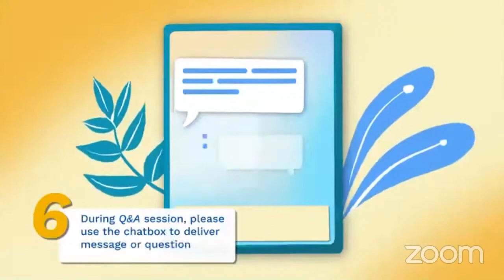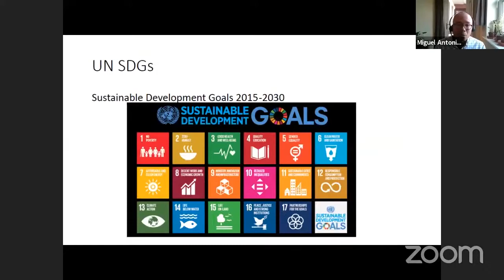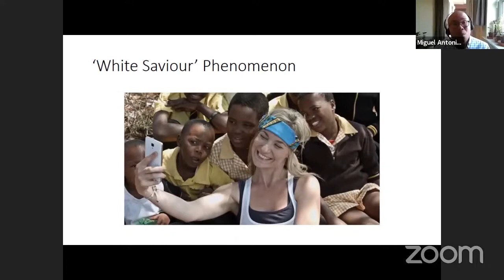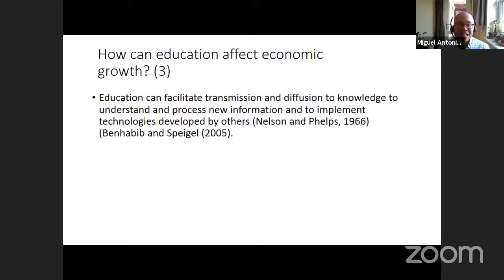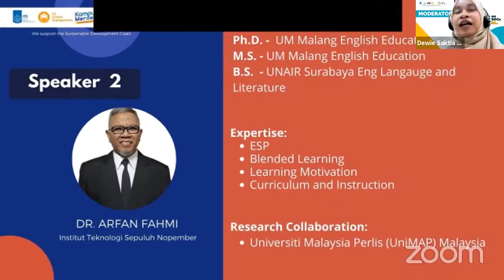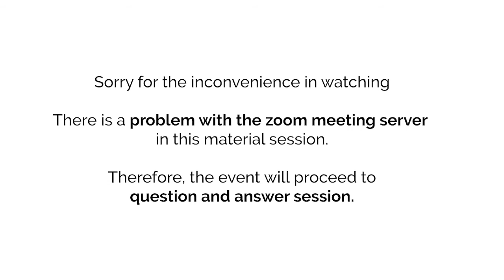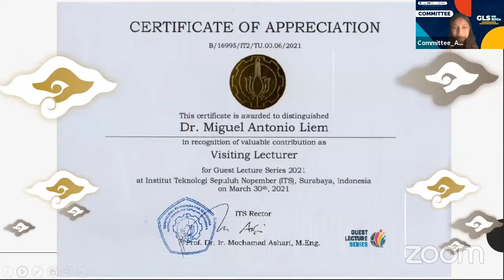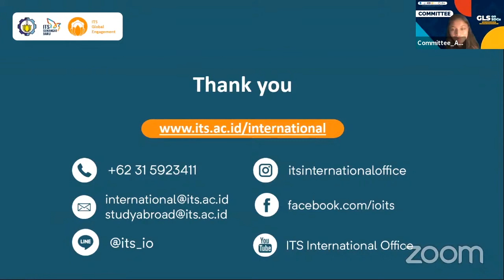GLS on SDGs - Goals 4 - Dr. Miguel Antonio Lim & Dr. Arfan Fahmi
[GLS on SDGs 2021: 30 & 31 March 2021]

Dear ITS Students,

We're coming back again with series of guest lectures!

Every Tuesday and Wednesday we offer Guest Lecture Series on UN's Sustainable Development Goals (GLS on SDGs) in which lecturers, experts, and academics from all around the world talks about any topic related to the UN's SDGs, to provide broader insight and knowledge.

We have 6 interesting topics for this week.
On Tuesday, 30 March 2021, we have :
1. Quality Education For All: Critical And Political Perspectives
2. The Strengths and Weaknesses of Online Connectivity in Hyperflexible Education

On Wednesday, 31 March 2021, will be held 2 streams.
Stream 1:
1. SDGs in Solid Waste Management : Paradigm Shift in Waste Conversions to Wealth
2. Semi Decentralized of Solid Waste Management

Stream 2:
1. Supply Chain Management Digitalisation, Supply Chain Post COVID-19
2. Retail Supply Chain Management : A changing landscape

What are you waiting for?

Link and RSVP will be sent via registered e-mail every Monday prior to the event

Live on Youtube: ITS International Office
This session is FREE!

PS: ITS GE will hold a SDGs Competition in 2021 with special prizes for the winners! More information about the competition will be provided later, so get your seats and join GLS at the SDGs!

*Limited seats; first come first served

Zoom meeting link and password will be shared via email